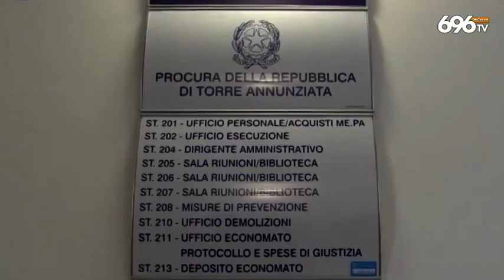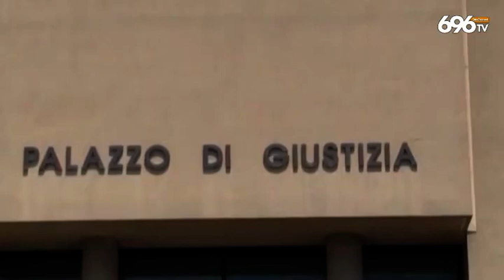Lavapiatti morto in hotel, appello dei familiari